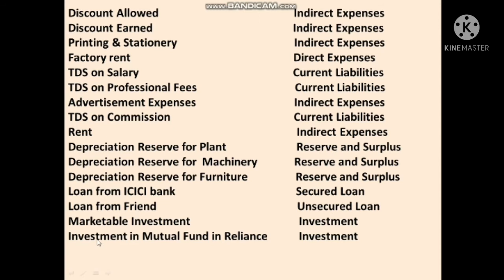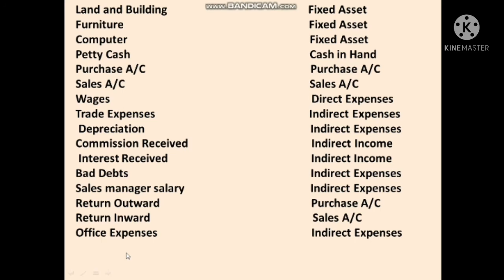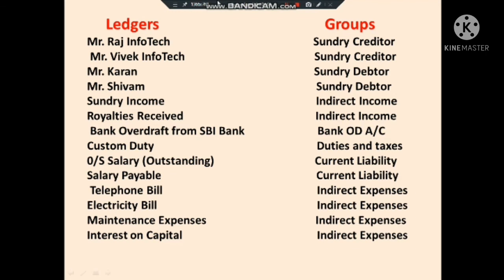ledgers and groups in tally prime I kaun sa ledger kis group me jayega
I will teach you about to ledger and groups in tally prime.